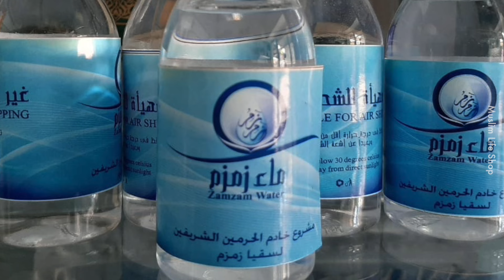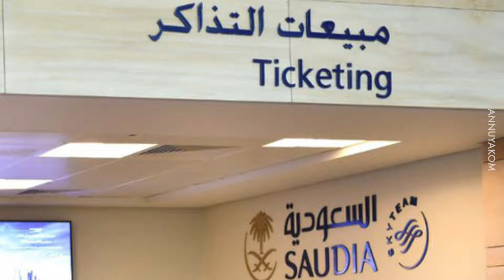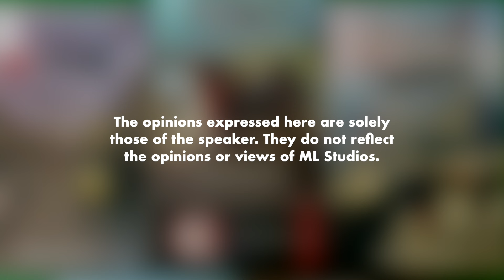Tolong Pak Cik Pengsan di Riyadh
Tung ah dapat masuk Riyadh freeee.